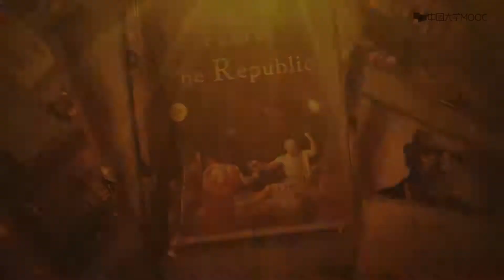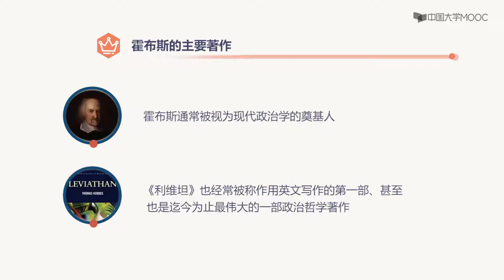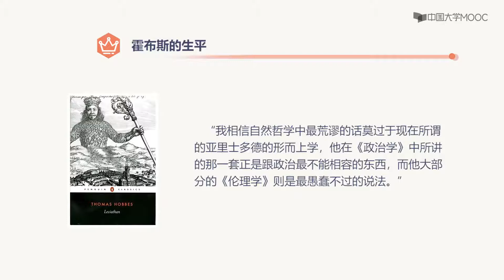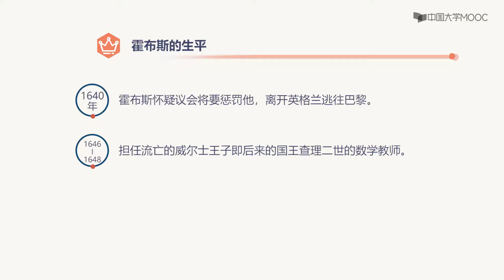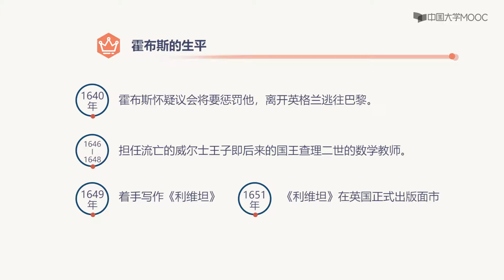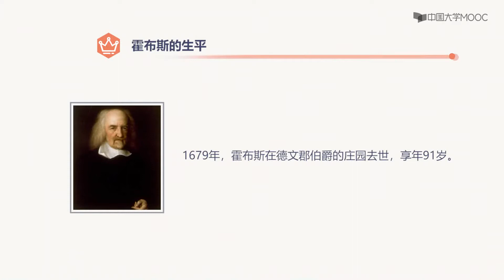50霍布斯的生平